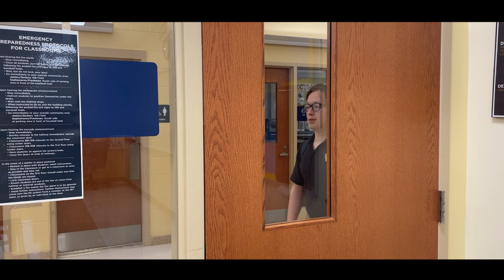MATTHEW CHAN: THE MOVIE (OFFICIAL TRAILER)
Let's Get Started with Matthew Chan: The Movie (Official Trailer)

Welcome to the Matthew Chan's Youtube Channel!
I hope you have a good day and a great fantastic week ahead!

GOAL:
124% 1.24K/1K

THANK YOU TO JHtuber !! Thank you very much, epic gamer!

⚠️ ANTI-PIRACY WARNING ** This content is copyright to Matthew Chan.